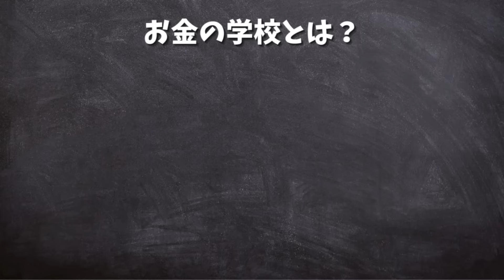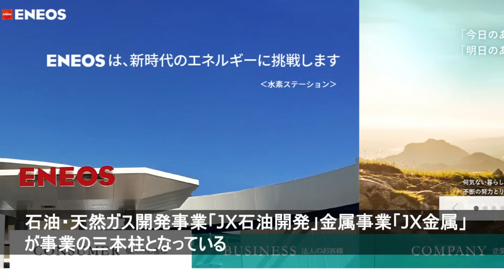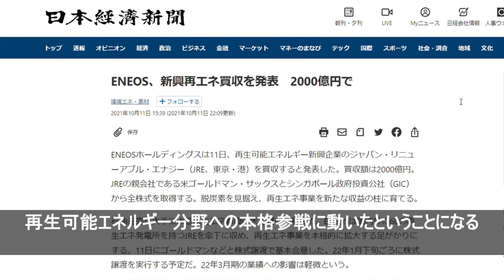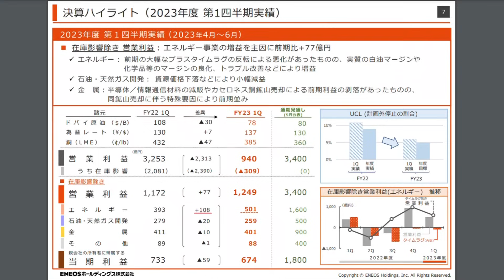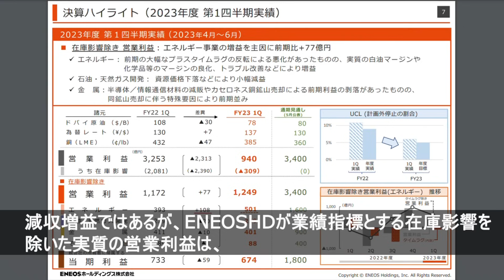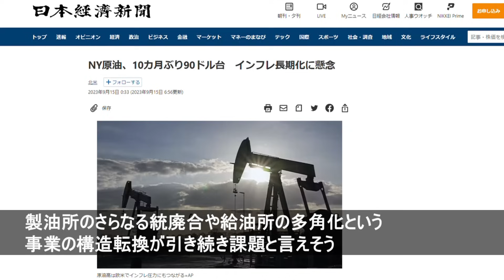【高配当株】ENEOSホールディングス（5020）の株価見通し解説!! 2022年度個人株主増加数ランキング第10位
↓↓今回の関連動画はこちら↓↓
【高配当株】日本特殊陶業（5334）の株価見通し解説!! 2022年度個人株主増加数ランキング第11位

チャンネルリニューアル!!
中学２年生の時に競馬シミュレーションゲーム「ウイニングポスト」と出会い、馬主を夢見た少年が、中年になった27年後に地方競馬の馬主になり、夢を叶えます。
馬投資と銘打って、馬主ビジネスの成功を目指す男のリアルを描くチャンネルです。

　1日あたり約100円から始められるお金の勉強！

■SNS
▶︎Twitter（Ｘ）：imagawaman

■再生リスト